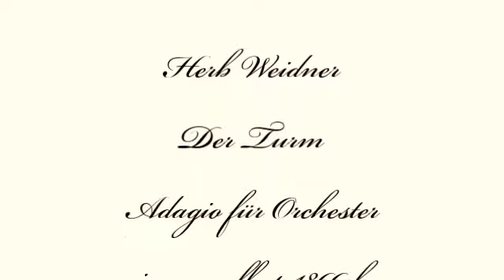Herb Weidner Der Turm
Der Turm zu Babel, gemalt von Pieter Breughel. Adagio für Orchester in a-moll op.1866ch.